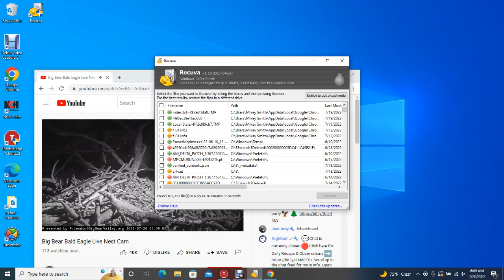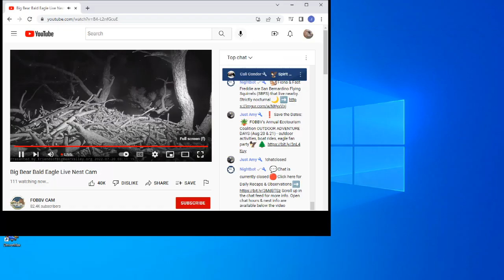BB B@1d 3@g13s 07/20/2022 00:57